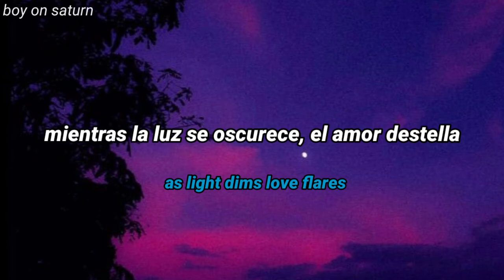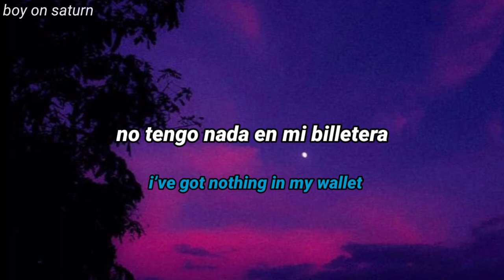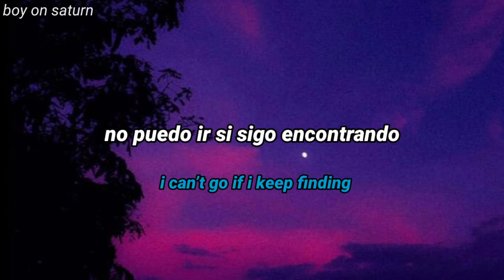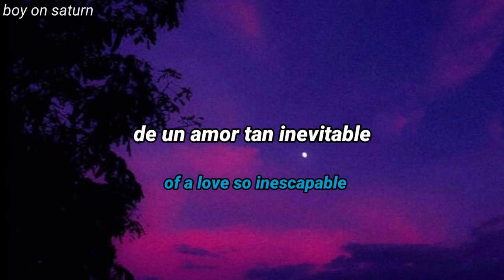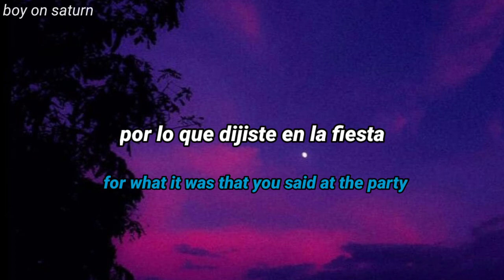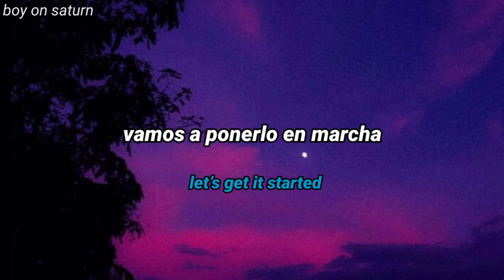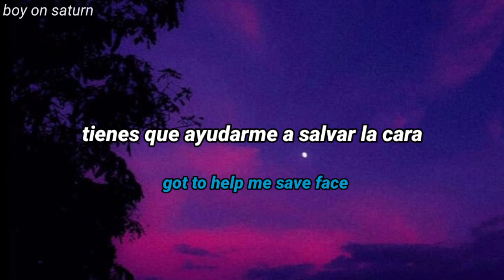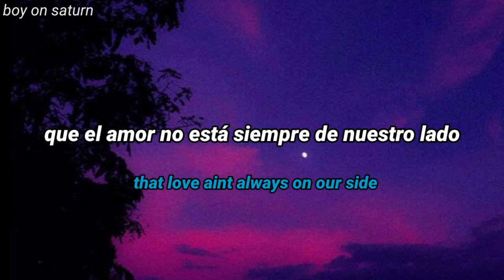addict. ft brodie barclay - velvet & lace「sub. español + lyrics」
Letra/lyrics♪

Velvet & lace,
really got me remembering things
I never thought i was capable
Of a love so inescapable
But i’m here now
As light dims love flares
We’ve been letting our eyes race upstairs
Limiting our breathing
Trying to find a reason
To keep you from leaving
But I couldn’t even
Persuade you at all
Drowning all my sorrows in tomorrow’s alcohol
In keeping with the season
I’m already falling
The opposite of balling
I’ve got nothing in my wallet
Feeling like i must be lost
Been waiting ages for our paths to cross
Fate’s dealt me a hand that i can’t stand

Baby i don’t need reminding
Bought ourselves some perfect timing
You know best and so do i that
I can’t go if i keep finding
Velvet & lace
But i’m here now, I’m here now
I’m here now, i’m here now

But this is real life
This aint a movie
We’re talking real time
Just like it should be, could be, would be
Just have to love me
For what it was that you said at the party
When we departed
You’d like to see me again
Let’s get it started
Coz i’m a hopeful hope filled artist
Both my hands above my head
Calling the starry night filled sky
There’s no denying
Got to help me save face
With velvet and lace
Velvet and lace
Velvet and lace
Velvet and lace
Velvet and lace

You know best and so do i
That love aint always on our side